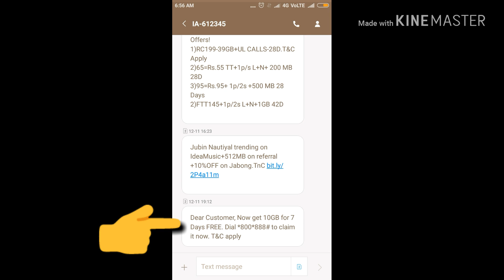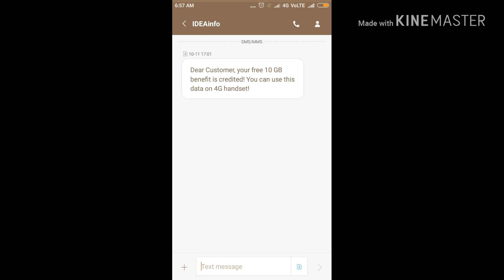HOW TO GET FREE DATA//FREE 10 GB DATA